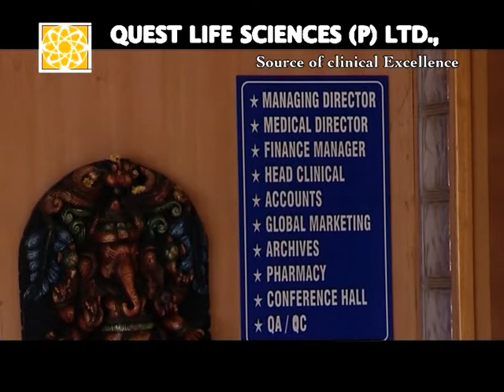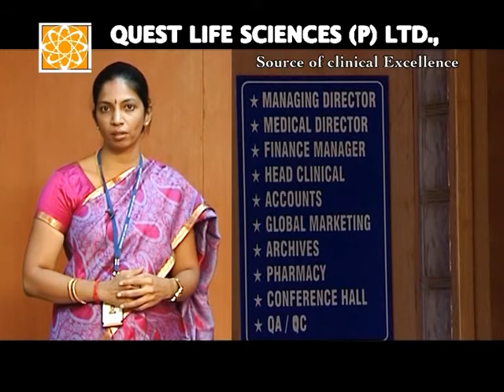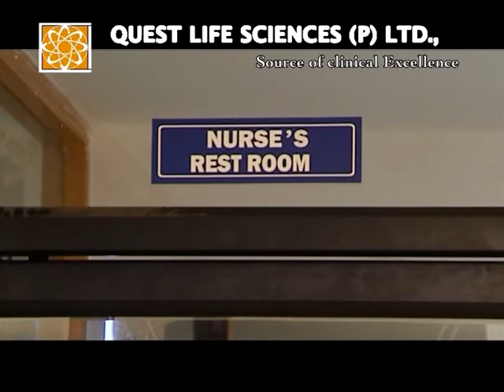Quest Life Sciences : Virtual Tour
Virtual Tour of Quest Life Sciences. Leading CRO in India based in Chennai.